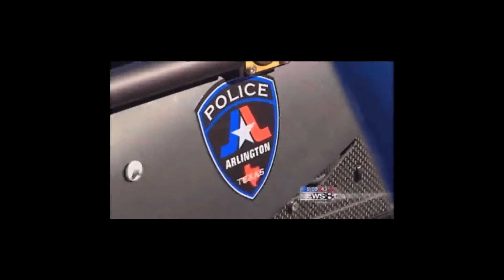Leptron: In the News at Super Bowl XLV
The Arlington PD/SWAT unveils their sUAV to support the Super Bowl XLV security.  Deputy Police Chief Lauretta Hill from Arlington explains how the Leptron Avenger will be used to protect the estimated 100,000 people attending the Super Bowl at Cowboys stadium. The equipment shown includes a real time HD wireless video system and the ability to operate the equipment either from a wireless unit outside or from a laptop inside an armored vehicle.